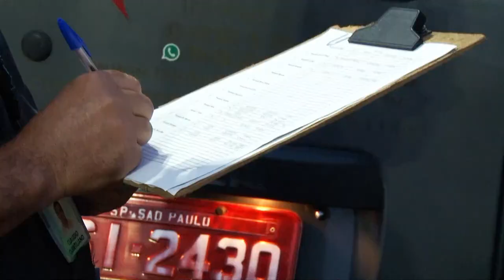Mega força-tarefa de prevenção à Covid-19 fiscaliza estabelecimentos comerciais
Vinte bares foram vistoriados na mega força-tarefa de prevenção à Covid-19, iniciada em Santos, entre a noite de sexta-feira (27) e a madrugada de sábado (28). Além da fiscalização em estabelecimentos comerciais, a operação conta com barreiras sanitárias instaladas em acessos de Santos, evitando a entrada de vans e ônibus de turismo não autorizados.